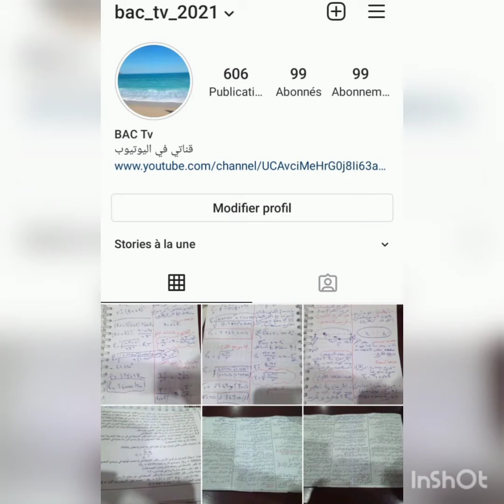ملخص الميكانيك ( السقوط الشاقولي) لا تفوتوا الفيديو ❤️😍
حملة_كومنتير:اي سؤال اكتبولي في الكومنت وراح نجاوب على جميع الاسئلة المطروحة في شهر رمضان ترقبوا ان شاء الله